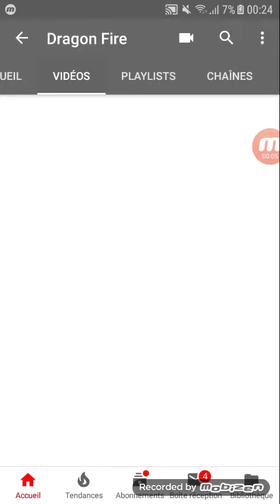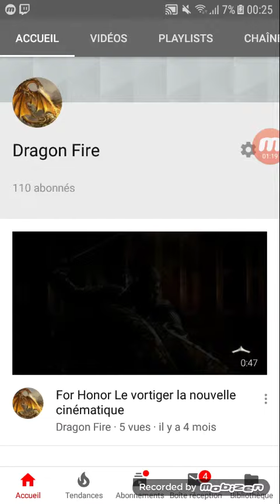Pardon pour mon inactivité